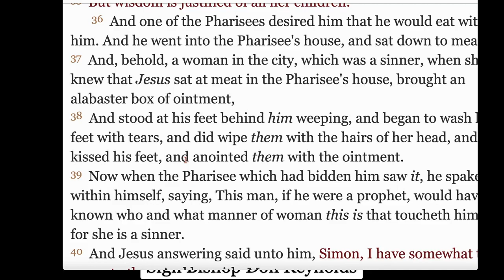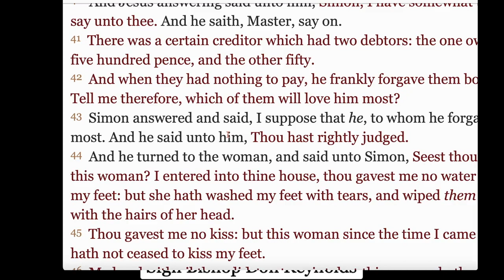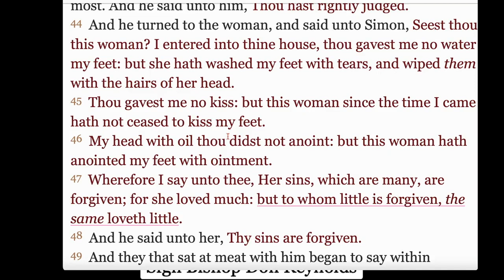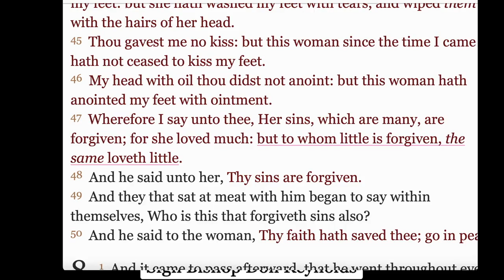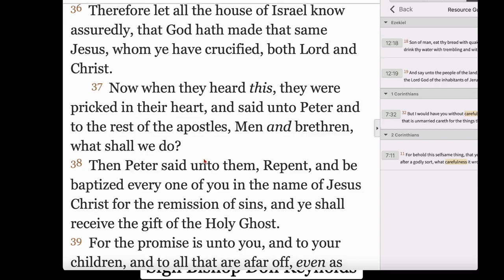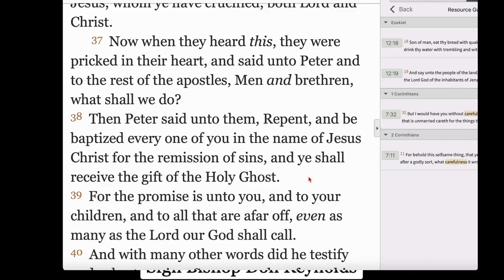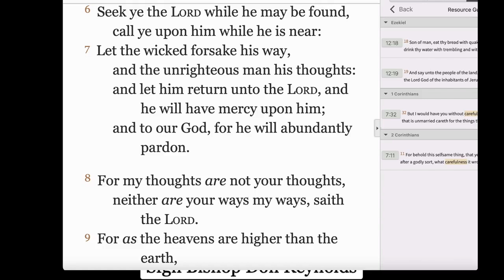Bible Class 01/04/23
"Commendable Devotion Part 4"
Luke 7:30-47
Teacher: Suff. Bishop Don Reynolds

Givelify: Zion Temple: Gary, IN